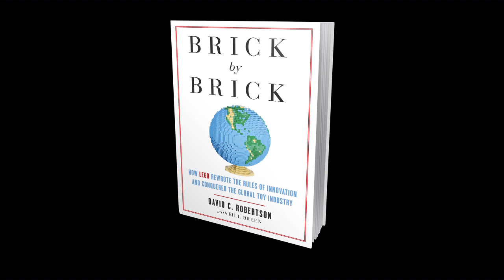LEGO: Innovating Inside the Brick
Abstract: LEGO has built a global empire and become a household name, thanks to the interlocking bricks that its founders developed half a century ago. But the company almost went belly up in the early 2000s due to a binge of innovation that took it too far away from what LEGO did best. In a new book, Wharton practice professor David Robertson details how thinking too far "outside the box" almost bankrupted LEGO -- and how the company found a winning formula by turning to innovation "inside the brick."